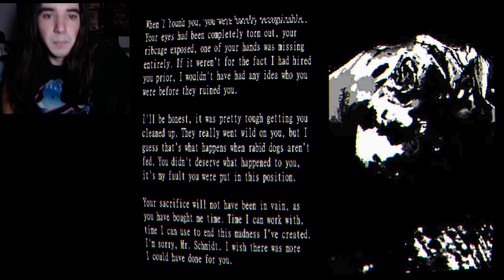Graveyard Shift at Freddys | Creepy Cupcake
part 2 of graveyard shift at freddys is here with the most creepiest cupcake ever.